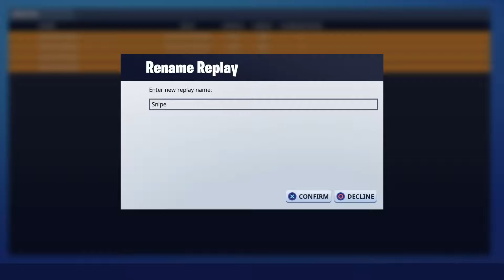Fortnite: Itachi Gets 5 Kills